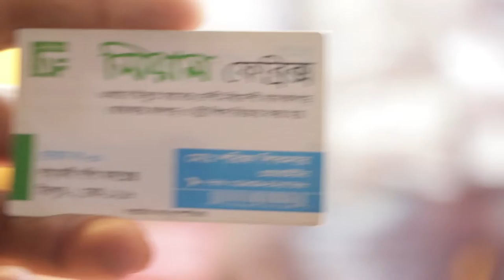Best 3 piece collection for regular use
hi friends🤗

this video was Best New year 3 piece collection

Shop Address:
Shiyam fabrics
shop no- 60 shah ali shopping complex ,mirpur,1 dhaka-1216

to inspire me:

1|like my video.

2|comment plz how was my video and what do you want to see on my another video|

3|share my video for other people